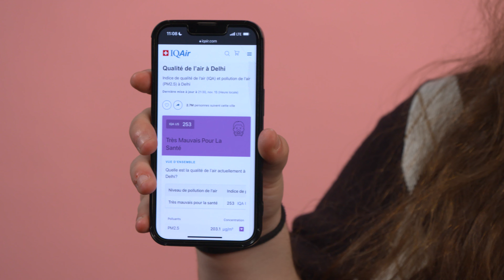Les enfants et la pollution de l’air en Inde | MAJ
Parmi les 30 villes dans le monde où la qualité de l'air est la moins bonne, 22 se trouvent en Inde cette année, y compris sa capitale New Delhi.
Mais quels sont les impacts sur les jeunes?
Dans cette Minute MAJ, Rosalie Moreau t’explique les causes de cette pollution atmosphérique, les effets sur la santé et comment le gouvernement indien s’attaque au problème.

Animatrice : Rosalie Moreau
Journaliste : Guillaume Lepage
Réalisatrice : Carmen Rachiteanu
Monteuse : Cristelle Laflamme-Allard
Édimestre / fiche pédagogique : Félicia Latour
Crédit photo : Hindustan Times/Getty

Un autre vendredi, une nouvelle Minute MAJ! En quelques minutes, renseigne-toi sur un petit bout d’actualité que tu pourras partager avec tes camarades de classe et avec ta famille ce week-end. Peut-être même avec ta classe lundi? 😉 Bonne écoute!

Réseaux MAJ!